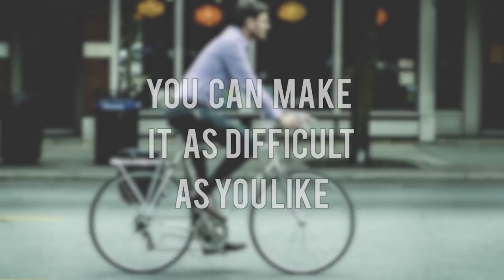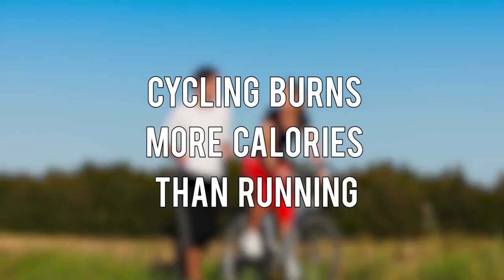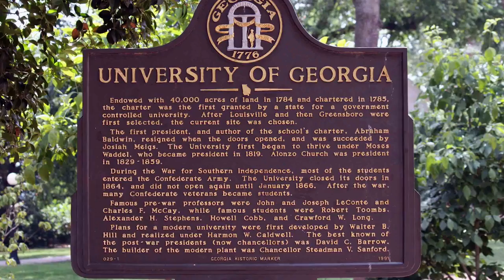Benefits of Cycling | Learn What This Great Exercise Can Do For You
Health benefits of riding a bike. There are so many different types of exercise out there, it can be hard to decide on a new one. Whether you prefer to take classes at the gym or get out and enjoy the great outdoors, cycling is a great option for a variety of reasons.

Are you thinking about getting a bike, but not sure what the benefits are? How does it compare to other exercises, like jogging or swimming?

In this video, we’ll look at the benefits of cycling as exercise and why it’s one of the best options out there for you to start today! Anyone can ride a bike if they learn, and there are options for every terrain out there.

If it’s all about speed on the road, a road bike is a good way to go. If you want to cycle in the country why not get a mountain bike? If you’re not sure which type of bike is best, a hybrid will put up with most terrains easily.

Our list:
Cycling is good for cutting fat and building muscle
Cycling is also great for the mind
You can make it as difficult as you like
Cycling even cuts heart and lung disease risk
Cycling burns more calories than running
It’s a low impact exercise
It’s good for the environment
Cycling makes you sleep better